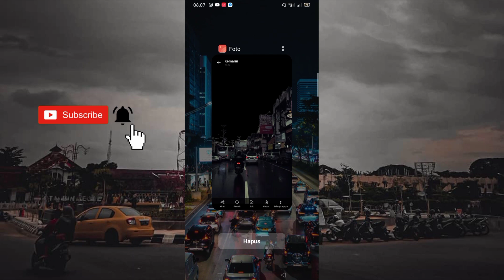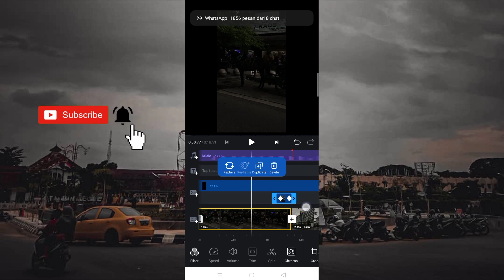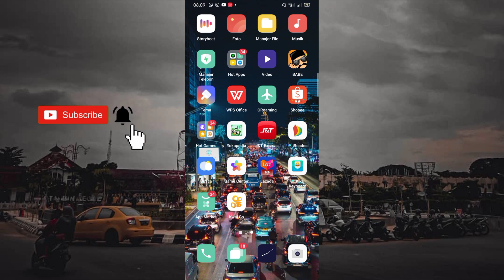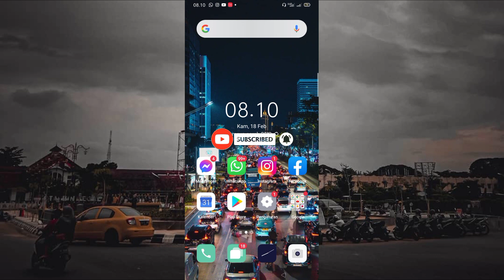Tutorial Edit Video Aesthetic Mudah di Apk VN (Lalala Slowbeat-Hapijan)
Maaf guys dibeberapa video akan saya mute agar tidak terkena Copyright🙏🏻🙏🏻.

•Template Video Siap Pakai full fx+curve+transisi+zoom ada didalam video

Thanks For Ft: Cuplikan Kibtian🙏🏻
Link Berbagai Footage: